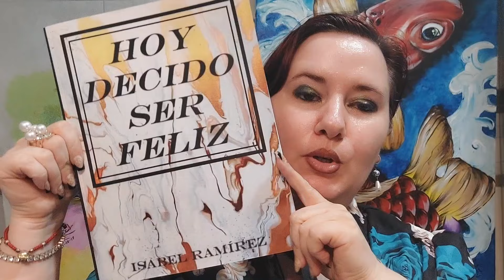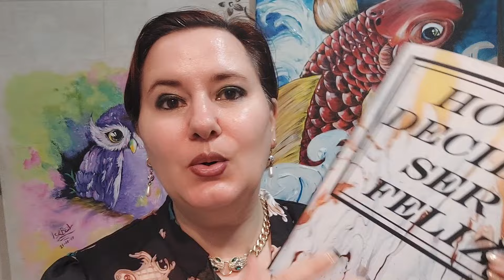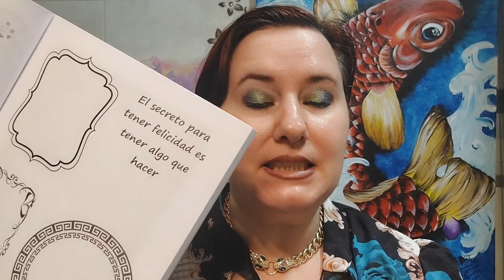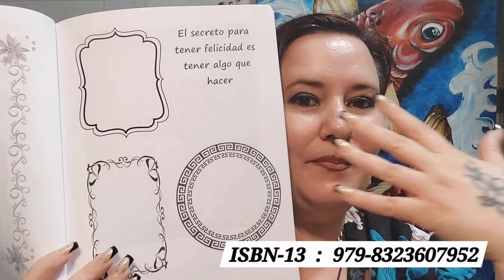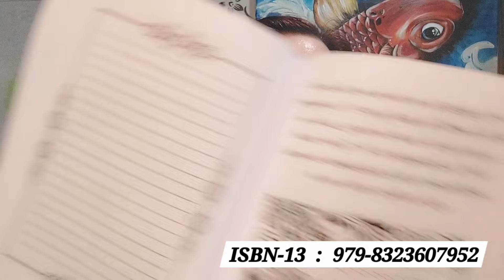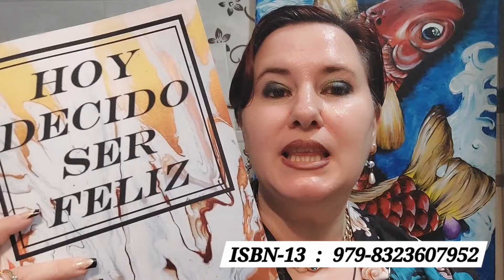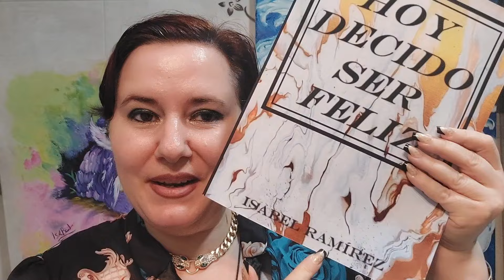Hoy decido ser FELIZ 💙 Mi nuevo libro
💎 Hoy decido ser feliz en amazon ISBN-13 ‏ : ‎ 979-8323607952
💚 Yara Tous de Lattafa Lo puedes encontrar en amazon